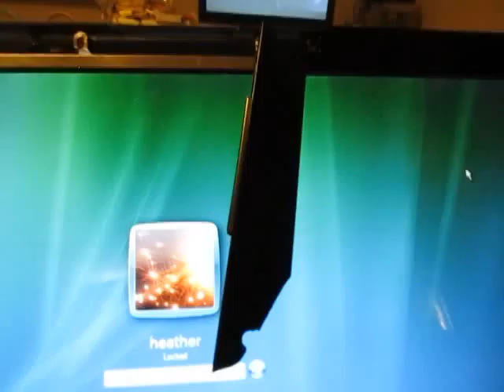day 11 part 25